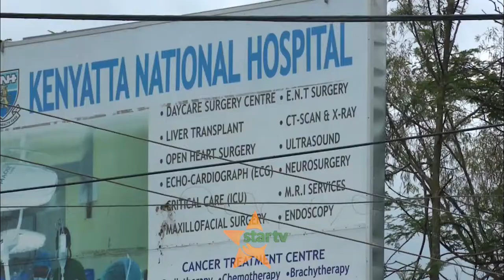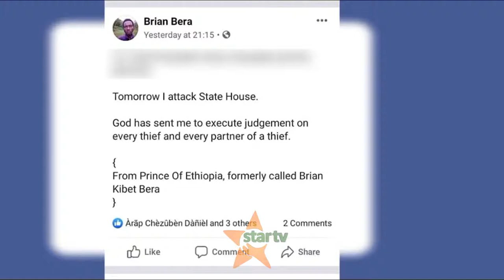• MASHINDANO UMITASHUMTA 2019 :Timu ya mkaoni Tanga yaendelea kujiandaa